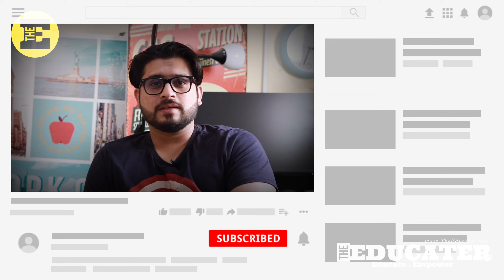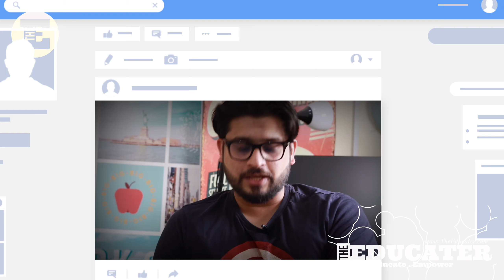Distance Education (വിദൂരവിദ്യാഭ്യാസം) മാറിയിരിക്കുന്നു! അറിഞ്ഞിരിക്കേണ്ട 6 കാര്യങ്ങൾ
This video explains about 6 updates that has changed in recent past and how it will be defined in the years to come in future.

Distance Education 2021-22:

1. Benefits of distance education in 2021
     1. Amid covid pandemic
     2. 2 degrees at a time
2. More regulated distance education
3. Approval status in UGC
4. Equivalency certificate
5. Technical education and distance education mode
6. Distance education better than regular education?

The Educater
Educate . Empower